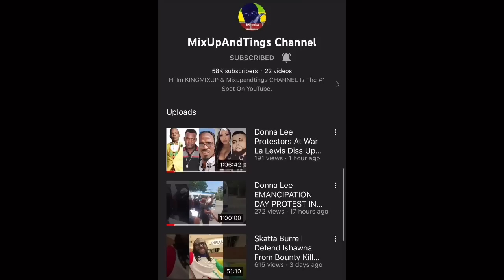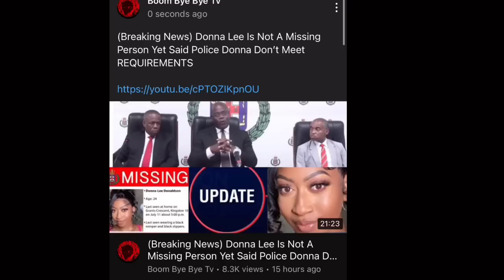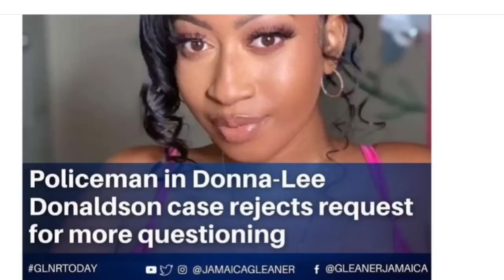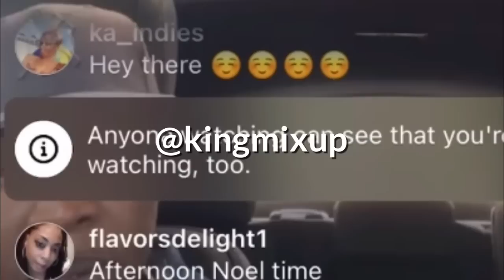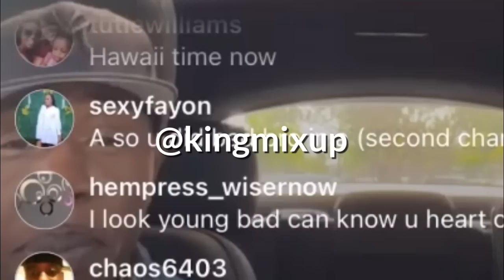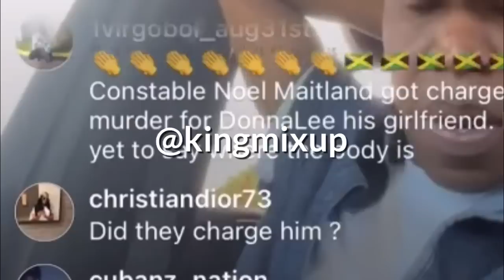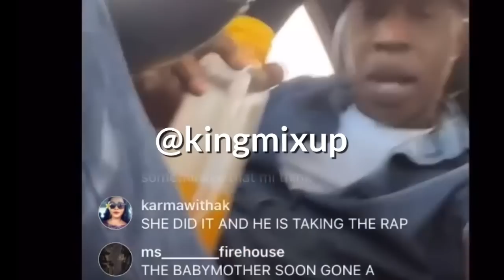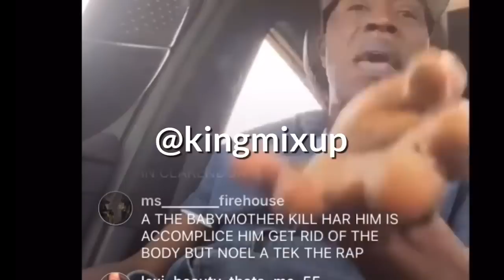(BREAKING NEWS) DONNA LEE DONALDSON BOYFRIEND NOEL NOT GUILTY TONY SAID COURT WILL FIND HIM INNOCENT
(BREAKING NEWS) NOEL CHARGED WITH MVRDER OF DONNA LEE AFTER SHE GOES MISSING FOR 20 DAYS & TONY MATTERHORN SAID HE’S TAKING CHARGE FOR BABY MOTHER BECAUSE HE HAS NO MOTIVE